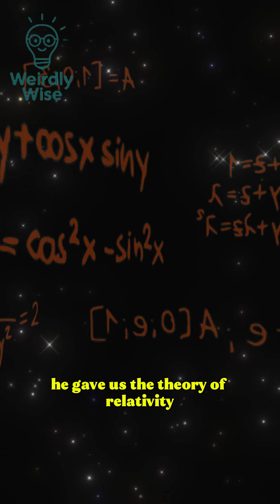“The Smartest People in History – World's Highest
Meet the world's smartest minds — from Marilyn vos Savant’s record-breaking IQ to Stephen Hawking’s mind-bending theories. Ever wondered what it takes to be a true genius? Find out in this short preview!

🔔 Full video “The Most Intelligent People in the World” drops tomorrow!